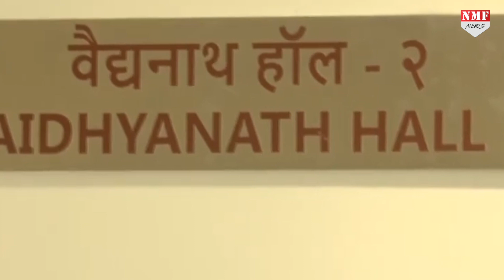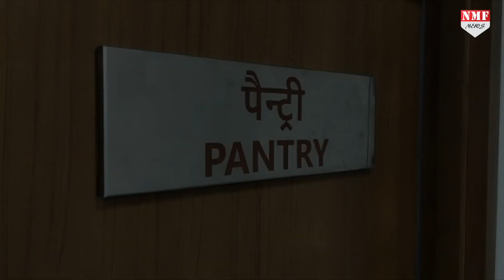Modi-Yogi ने किया ऐसा काम... काशी के बुजुर्ग बोले... उन्हें भगवान ने भेजा है !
EDITOR- AYUSHI DWIVEDI
PRODUCER- DHIRENDRA RAWAT